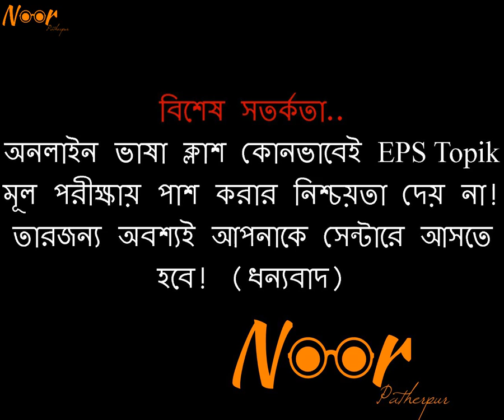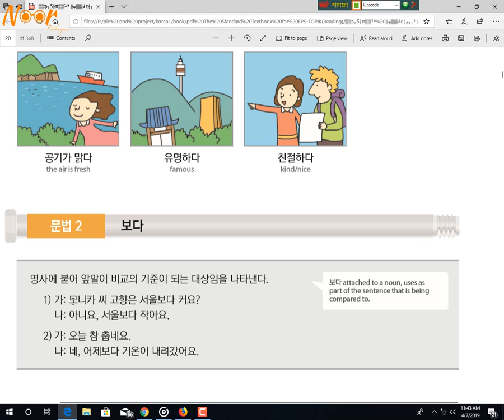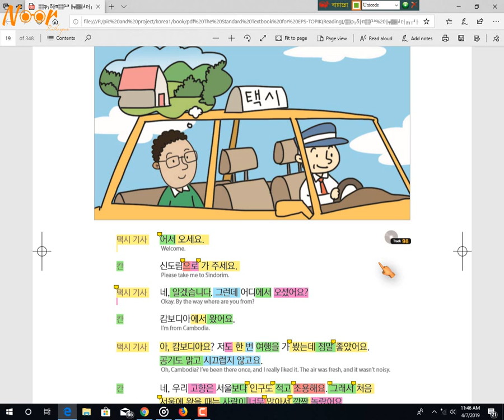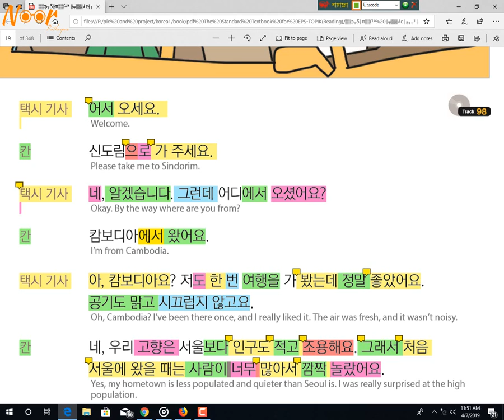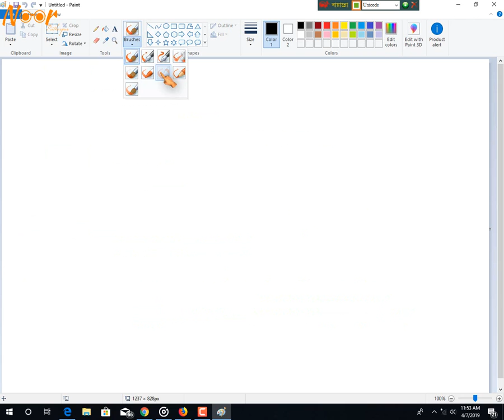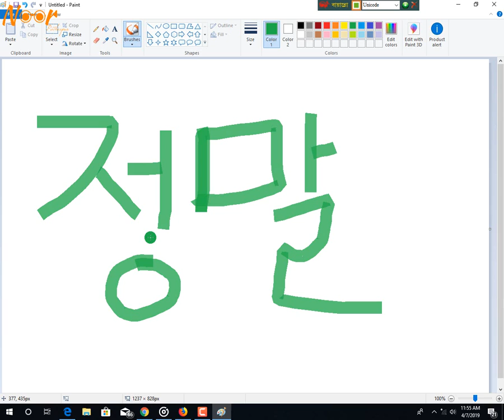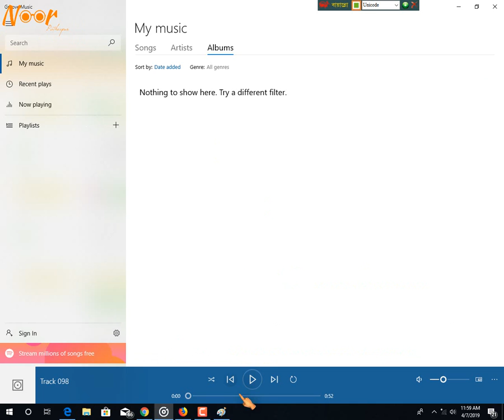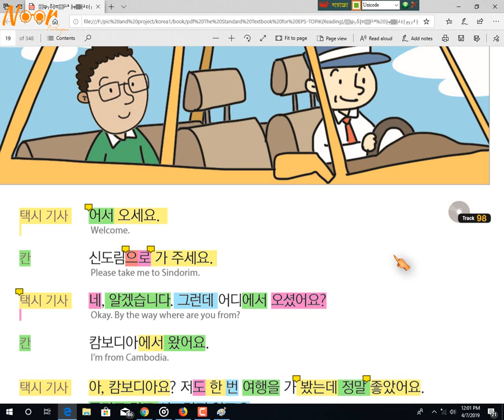ব্যাসিক কোরিয়ান ভাষা শিখুন 😍 কোরিয়ান কথোপকথন শুনুন 👍 সঠিক উচ্চারন শিখুন 😘 Noor patherpur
স্বরবর্ণ ㅏআ ㅑইআㅓঅ ㅕইঅㅗও ㅛইও ㅜউ ㅠইউ ㅡউ ㅣই

ব্যঞ্জনবর্ণ ㄱগ ㄴন ㄷদ ㄹর ㅁম ㅂব ㅅস ㅈজ ㅊছ ㅇং ㅌথ ㅍফ ㅎহ ㅋ খ

সংযুক্ত স্বরবর্ণ ㅐয়্যা ㅔএ ㅖ

ইয়ে সংযুক্ত ব্যঞ্জনবর্ণ ㄲক ㄸত ㅃপ ㅆশ ㅉচ